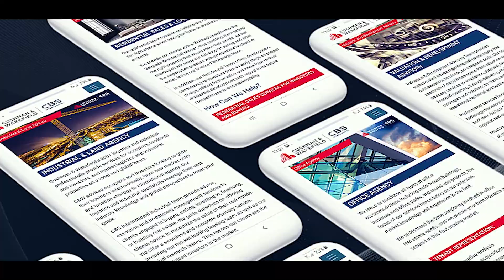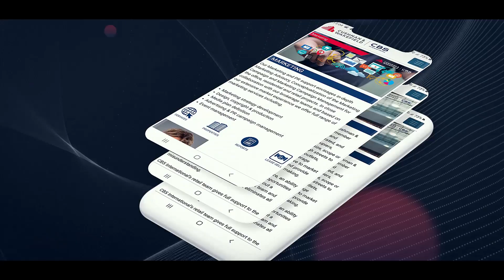CBS International - The right partner at the right time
CBS International is a real estate consultancy that offers its clients a complete range of integrated services from office agency, retail agency, residential agency, industrial and land agency, to consulting services including valuation & development advisory, capital markets, market research, project management, property and facilities management and marketing.